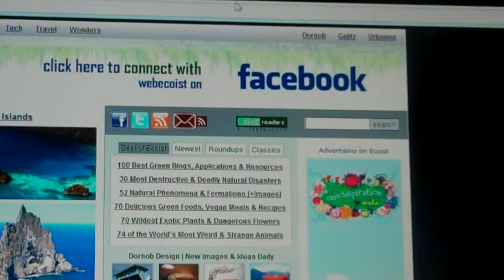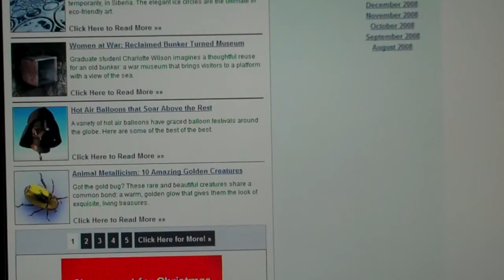Web ecoist episode 50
blog about the blog site web ecoist.